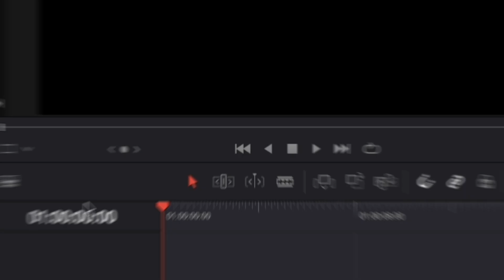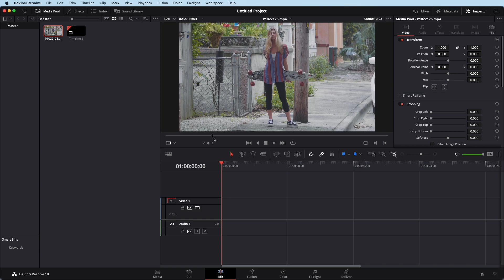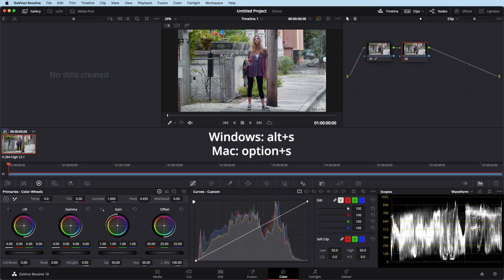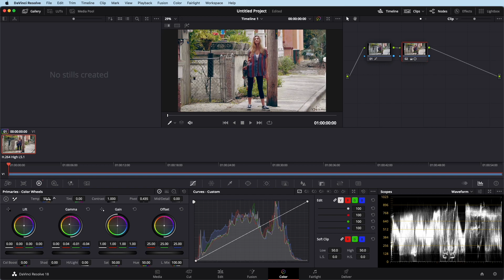خلي ألوان فيلمك زي أفلام هوليوود || How to get the CINEMATIC LOOK in Davinci Resolve Tutorial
في الدرس دا هاتتعلم تعديل و تلوين المشاهد باحترافية وبطريقة سينمائية من خلال برنامج دافنشي ريسولف
In this lesson, you will learn cinematic color scenes by Davinci Resolve

لمعرفة كل ما هو جديد في عالم المونتاج من خلال برنامج المونتاج والتلوين الإحترافي